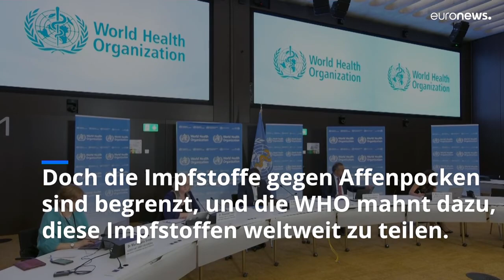WHO: Europa bleibt Epizentrum bei Affenpocken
Europa bleibt im „Epizentrum“ eines globalen Ausbruchs von Affenpocken, erklärte das europäische Regionalbüro der Weltgesundheitsorganisation.

Es gibt demnach 25 Länder in der Region, die mehr als 1.500 Fälle gemeldet haben – 85 Prozent der weltweiten Gesamtzahl.